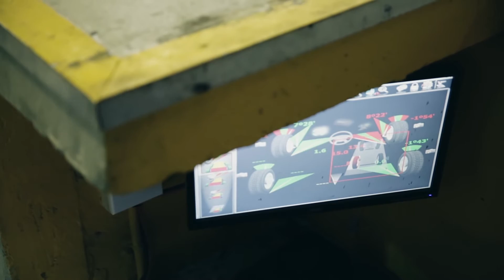NFSZEN /// NFSZEN S15 Visits Heasman Steering - Wheel Align, Height Adjust.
"One of the first things we do when we buy a car, whether it’s brand new, or used, is drive it to Heasman Steering for a wheel alignment. The S15 is slammed too (it’s practically riding on bump stops), so for the first time ever, we’re getting the guys to raise the car rather than lower it!"

Quick video re-cap of the NFSZEN S15's first 'mod'. Getting it to drive straight, and without scraping everywhere!
Much more detailed feature can be found over on the Zen website, and of course daily updates on the build over on the Facebook page.

LINKS //